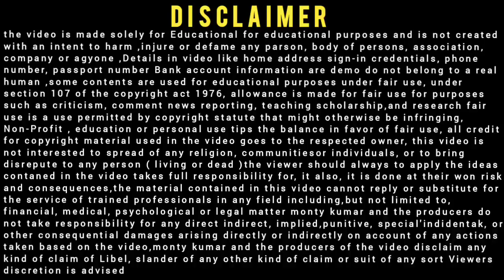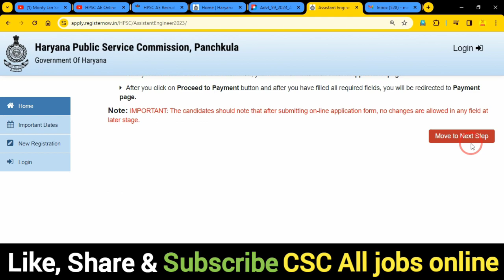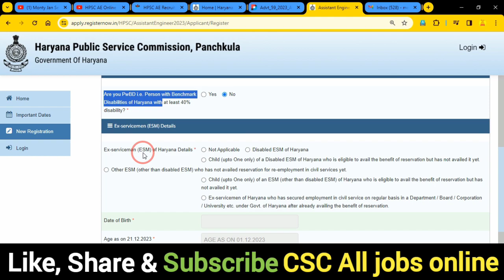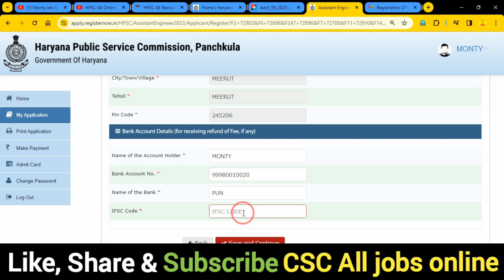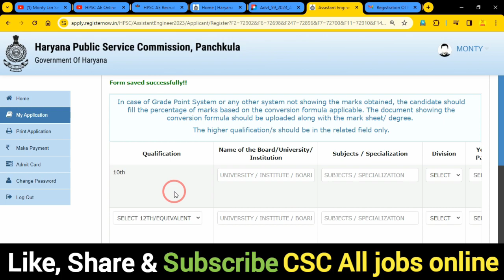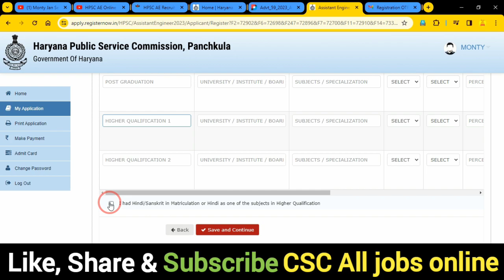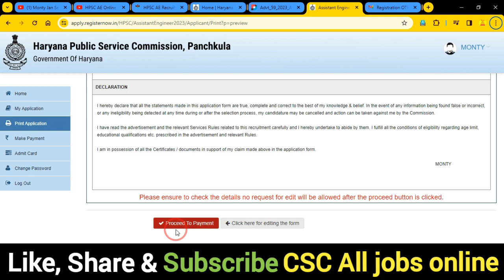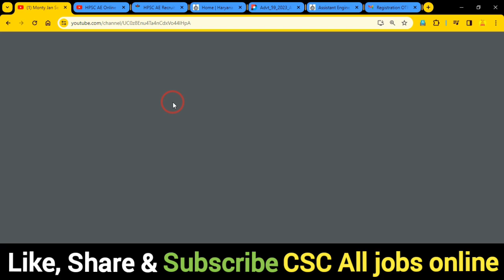HPSC AE Online Form 2023 Kaise Bhare 🔥 HPSC Assistant Engineer Apply Online Form 2023 Kaise Bhare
In this Video we discu HPSC AE Online Form 2023 Kaise Bhare 🔥 HPSC Assistant Engineer Apply Online Form 2023 Kaise Bhare

Dosto,👉is video me Maine aapko HPSC AE Online Form 2023 Kaise Bhare ke bare me jise dekhkar aap log is Bharti k bare me Puri jaankari step by step jaan payenge, i hope ye jaankari aapke liya faydemand rahegi so do watch full video

.Thnx. you.

Little Bit About Me,( Monty All Jobs Online )
This Channel Monty All Jobs Online is all about all the Latest Job Notification, Admit Card, Form Fill Up Videos, Syllabus and many more  things which come under Education category Friends here you can Watch all the videos in an entertaining way mean Without boring Need Your Support,Blessing & Regards, Thanks all of You for Watching Video🙏🙏🙏🙏🙏🙏🙏🙏🙏🙏🙏